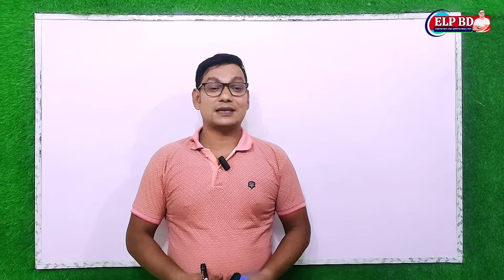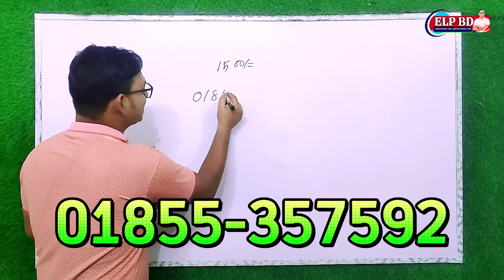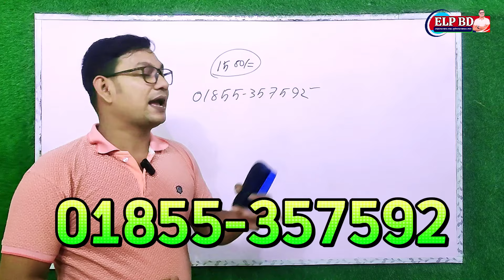আবারো সুসংবাদ এসএসসি ২০২৫ || SSC 2025 Exam News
প্রিয় শিক্ষার্থীবৃন্দ, আর কিছু দিনের মধ্যে শুরু হতে যাচ্ছে আপনাদের এসএসসি 2025 এর টেস্ট পরীক্ষা। এই টেস্ট পরীক্ষাকে সামনে রেখে অনেক শিক্ষার্থীই টেনশনে পড়ে গেছেন। কারন ইংরেজিতে ভালো প্রস্ততি নেই। কিভাবে লিখবেন পরীক্ষায়, কিভাবে টেস্ট পরীক্ষায় ভালো রেজাল্ট করবেন। আর চিন্তা নেই আমি আপনাদের জন্য নিয়ে এসেছি সর্ট টাইম ফাইনাল প্রিপারেশন কোর্স। এই কোর্সের মাধ্যমে আপনি ঘরে বসেই টেস্ট পরীক্ষার জন্য আপনার ইংরেজি প্রথম ও দ্বিতীয় পত্রের পূর্ণাঙ্গ প্রস্ততি নিতে পারবেন। সকল এসএসসি পরীক্ষার্থীদের জন্য শুভ কামনা রইল।

এই চ্যানেলের অন্যান্ন ভিডিওগুলো দেখতে